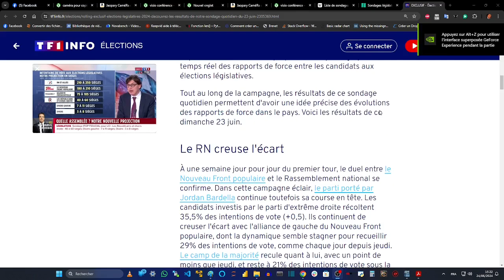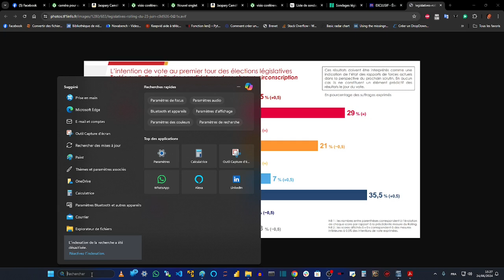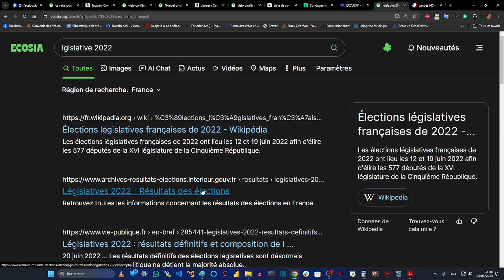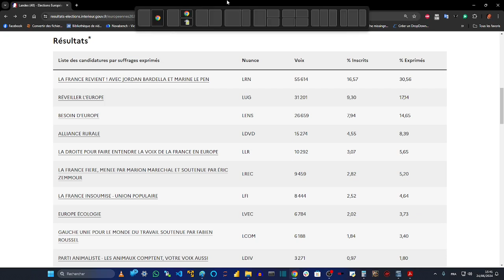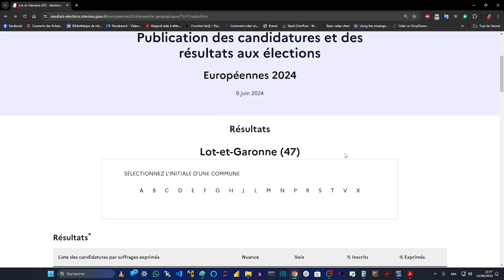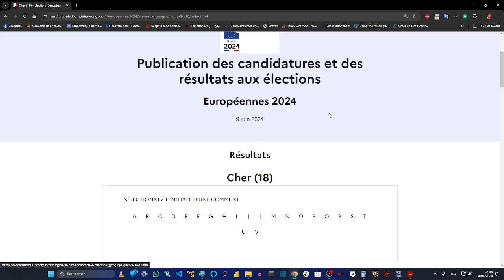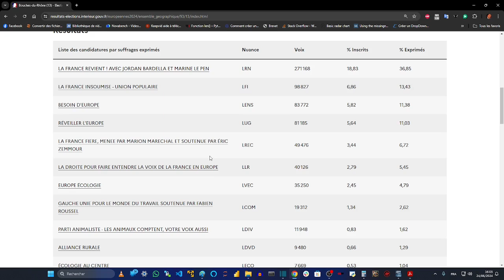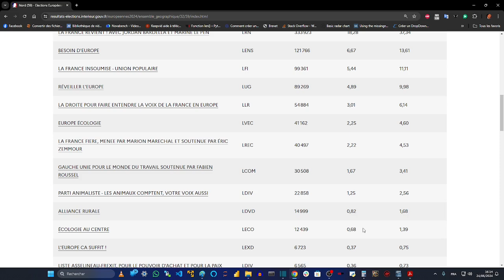LEGISLATIVE 2024 - Sans des retraits dès le 1er tour le RN est seul candidat du 2nd tour !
JE RAPPELLE MON GENIE EN CALCUL ?

1- Ce scénario va arriver dans de très nombreux départements. C'est le constat des européennes 2024, sans une union, personne n'atteint les 12,5% des inscrits au premier tour sauf Bardella à cette heure ! Renaissance s'enterre seule avec 7,31% des inscrit, c'est un mort-né.
2-Nous savons que M. Attal est incapable aujourd'hui d'atteindre les 289 sièges majoritaires à l'Assemblée Nationale.
3- Nous savons qu'il est incapable d'atteindre les 12,5% des inscrit dans les départements en question

4- Il prétend tenter d'unir les français contre l'extrême droite et au lieu de retirer ses listes parasites qui ne dépassent pas les 10% et ne pourront jamais le faire, et de tenter un rapprochement NFP et ENS sur un candidat unique, il continue de diviser la gauche et le centre.

Il est appelé à retirer ses listes immédiatement et sans délai dans les départements concernés comme il a été convenu chez moi et à appeler au report des voix vers le candidat unique contre l'extrême droite afin de qualifier un candidat à 12,5% dans toutes circonscriptions de France.

C'est l'accord convenu : "Vous vous êtes engagés à faire ce que je dirai pour repousser l'extrême droite.".

Votre objectif n'est pas d'avoir la majorité mais de la transmettre pour éviter le petit nazi de merde.

La seule chance de tous est de jouer comme si c'était déjà le 2nd tour et que l'union la plus primée soit tête de la seule liste : avec les fusions nécessaires.